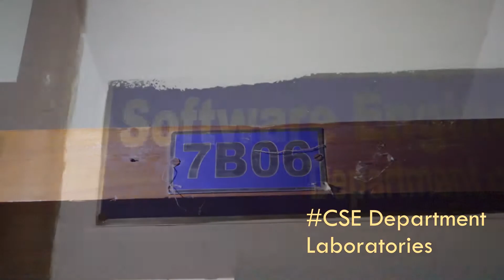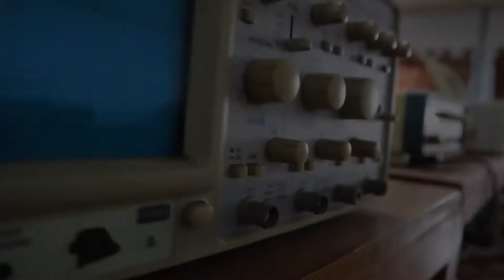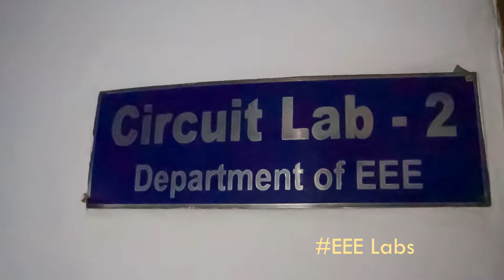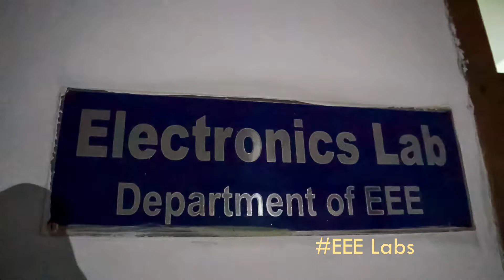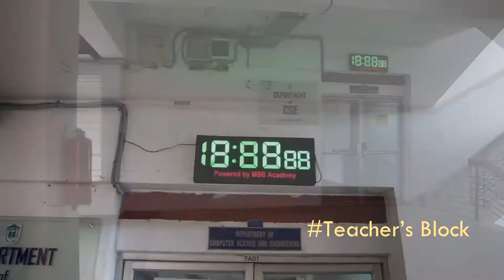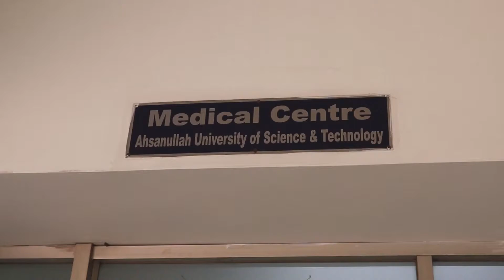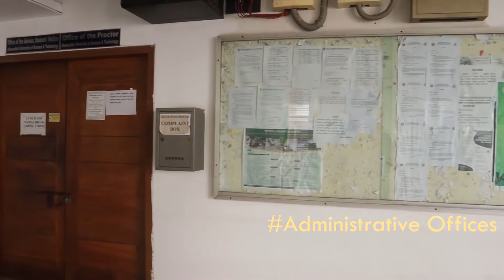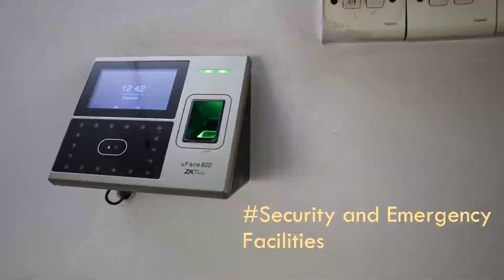AUST CSE Department BAETE Accreditation Video 2021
Overview of AUST 00:00
Lab rooms of CSE Department 01:47
Mobile app and Game testing lab 05:12
Distance Learning Theater 5:39
Physics Labs 6:05
EEE labs 7:00
Theory Classrooms 8:33
Conference room 10:19
Teacher’s block 11:23
Washroom facilities 12:07
Library 12:12
Reading Room 12:47
Photocopy and Stationery shop 13:02
Medical Centre 13:28
Prayer room 13:53
Cafeteria 14:15
Girls Common Room 14:46
Table Tennis Ground 15:15
Administrative offices 15:33
Security and Emergency facilities 17:15
Bank 18:37
Parking 18:53